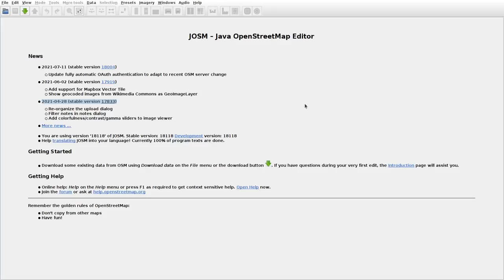JOSMrec0816 2021 08 03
Lithuania. Seiliūnai, Seirijočiai. Tracing buildings (mainly) in JOSM for openstreetmap.